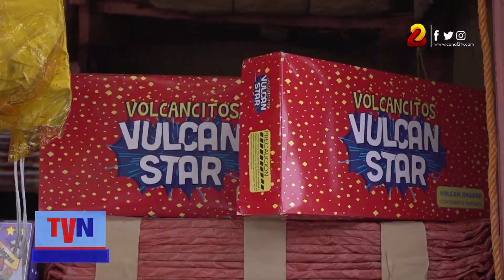Buenas expectativas de ventas tiñen los comerciantes de pólvora para este 25 de diciembre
Los Comerciantes de pólvora que se ubican en frente de la Nicalit, les están esperando, para que se lleve su paquete de pólvora aprecio módico.